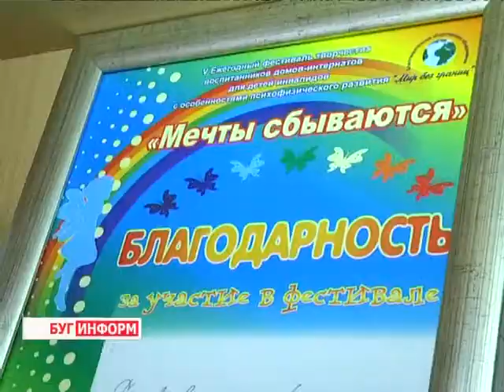2013-07-17 г. Брест Телекомпания "Буг-ТВ".Открытие 3-ого отделения дневного пребывания в ТЦСОН.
Журналист А. Трухнова. Оператор А. Щерба
Открытие 3-ого отделения дневного пребывания в ТЦСОН Московского района.
В 2007 году на базе центра социального обслуживания населения было открыто первое отделение дневного пребывания. Основной задачей его была социализация и интеграция инвалидов в общество через творчество, а также создание условий, способствующих выравниванию возможностей инвалидов по отношению к остальным членам общества. С тех пор количество желающих заниматься в кружках значительно возросло, и возникла потребность расширения территории. На открытии третьего отделения в Московском районе побывала и наша съёмочная группа.